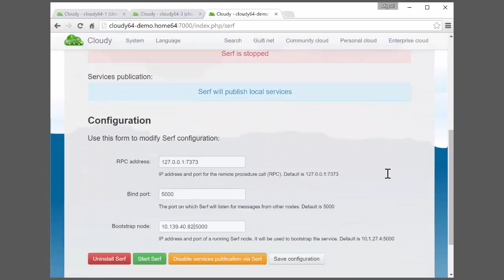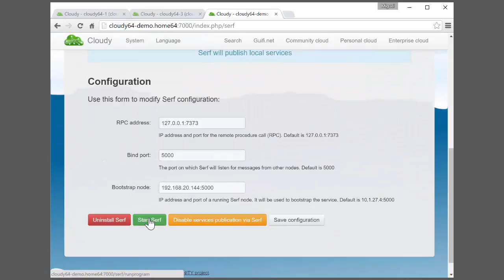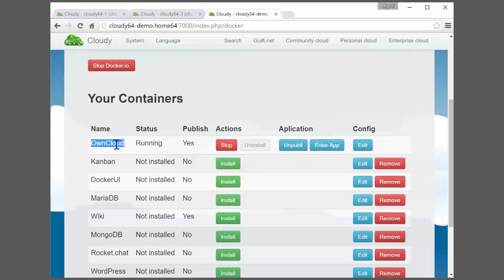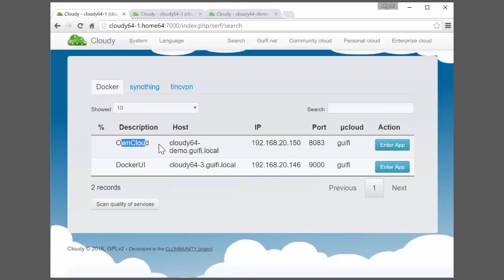Master Thesis - Distributed Systems - OwnCloud DEMO - June 2016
Master Thesis - Distributed Systems
Master in Computer Science

Shows how to configure a new node with Serf and how to Deploy & publish a Docker Container

Author: Miguel Moreno
Supervisor: Felix Freitag

June 2016